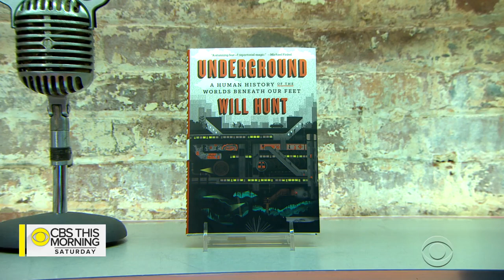Will Hunt on what he's learned from exploring the subterranean world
Will Hunt has a passion for exploring the subterranean world – from sewers to subway tunnels and even abandoned mineshafts. He’s detailed those adventures in his debut non-fiction book "Underground: A Human History of the Worlds Beneath Our Feet.” Hunt joins “CBS This Morning: Saturday” to discuss his obsession with what goes on below the surface.